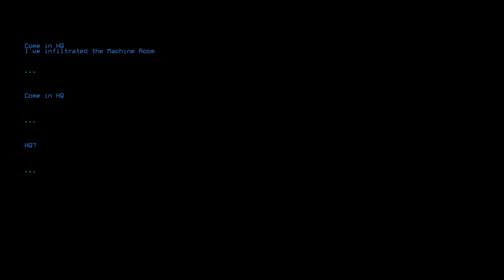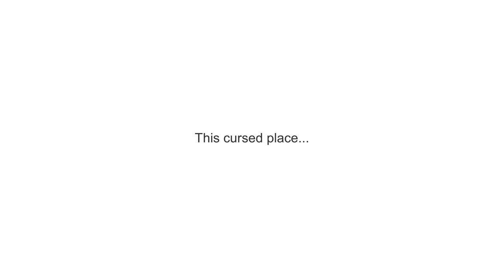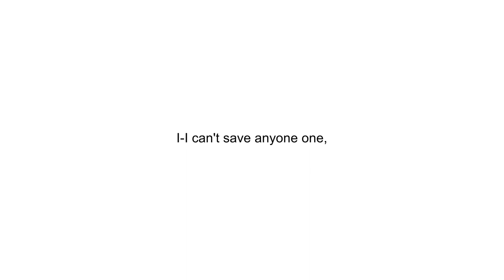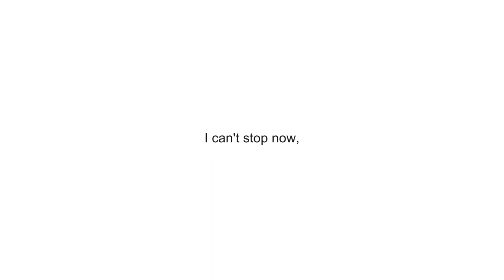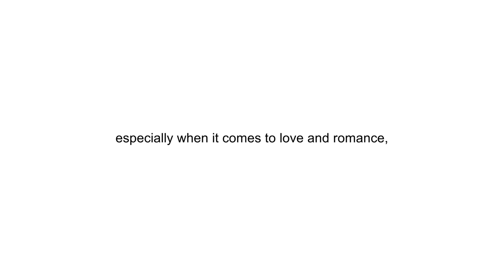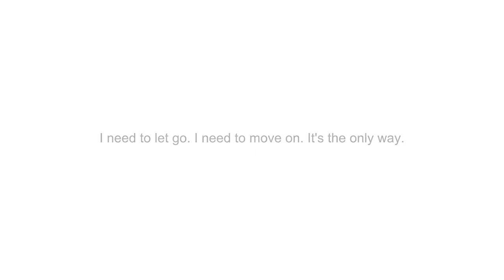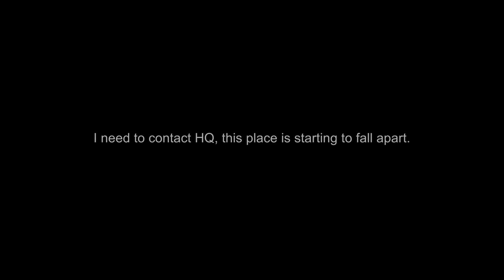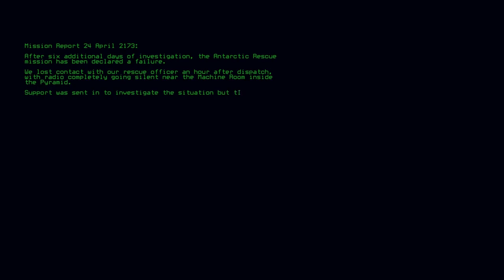Tyd wag vir Niemand (Time Waits for Nobody) | PC | Full Game + All Endings